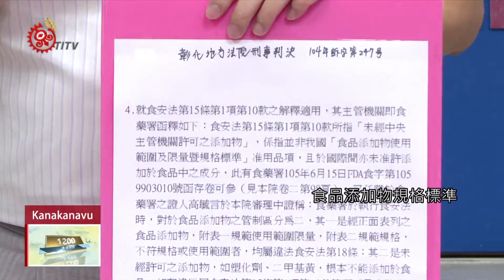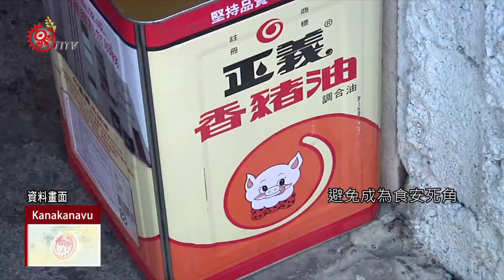食安事件多判無罪 消基會籲政府加強管控 2018-09-01 Kanakanavu IPCF-TITV 原文會 原視族語新聞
marisusuna Siacihue na sehu kipat ʉ saa kensa k ʉ k ʉ na

大家好，歡迎收看9月1日卡那卡那富午間新聞，我是Pani Kanapaniana 來自那瑪夏的卡那卡那富族。

新聞一開始，先來關心消基會針對國內重大食安事件，8月23日召開記者會，因為許多黑心業者，雖然受到社會大眾撻伐，卻在法院上，多以無罪判決，因此呼籲政府加強食安管控。

近年來，台灣黑心食安事件，依舊層出不窮，包括頂新餿水油事件、元山回收不良蛋重製等，嚴重影響國人食品安全。不過，消基會指出，類似事件黑心業者，在經過法院判決後，常以不違反食品添加物規格標準，判決無罪。對此。

消基會嚴正警告，如果判決標準，僅針對檢驗成分，除了成為業者脫罪之詞，恐怕引起業者間，黑心模仿效應。

食藥署指出，許多被起訴業者，在一、二審時，被法院認為是非屬於，食安法第15條10款非法添加物，再加上速審法因素，難以影響判決變更的結果。

但食藥署仍強調，嚴格規範添加物登記，若有違法，將處7年以下有期徒刑。

消基會呼籲政府，除了儘速研議修正，食品添加物使用範圍，及限量暨規格標準，明訂工業用原料種類，與嚴懲機制，別讓黑心業者抓住食安法漏洞。同時建議各縣市衛生局，留意資本額較小家族企業，避免成為食安死角。